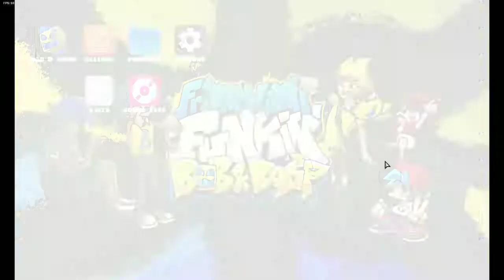fnf split and split ex but recharted and played by me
it's nearly 12am I need to sleep😅

timestamps:
0:00 split, human (FC)
2:32 split ex, human (68 misses)